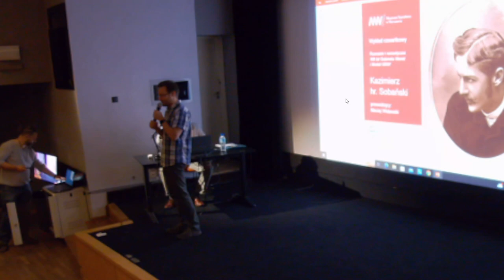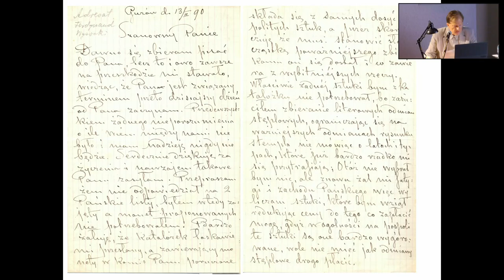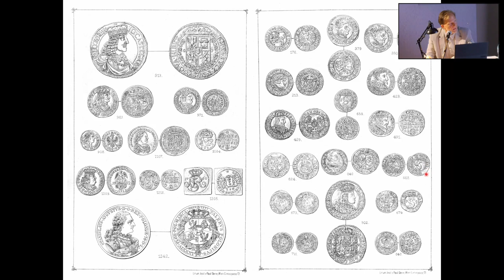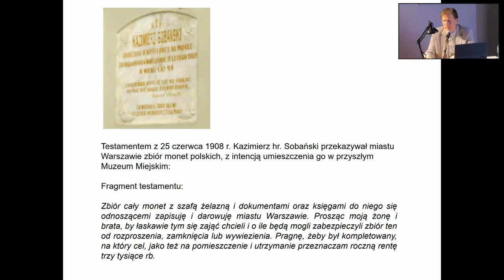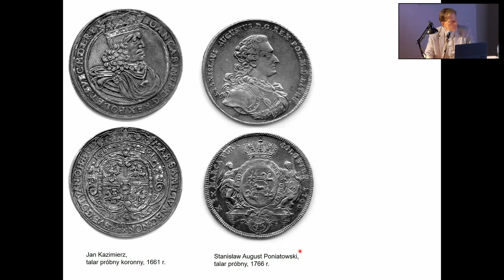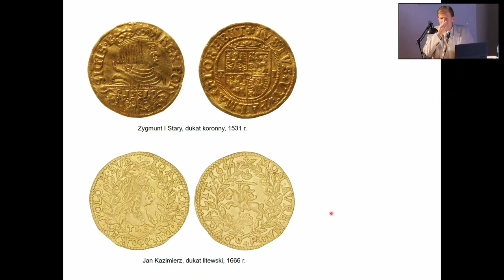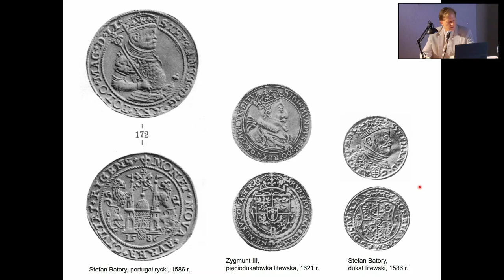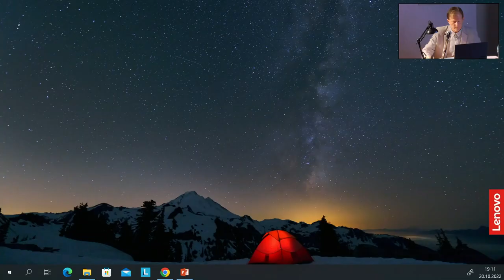Wykład Macieja Widawskiego / Kazimierz hr. Sobański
20 października 2022 roku
Wykład Macieja Widawskiego towarzyszący wystawie ROZWAŻNI I ROMANTYCZNI. 100 LAT GABINETU MONET I MEDALI MNW

Kolekcja Kazimierza hr. Sobańskiego była jedną z największych i najlepszych kolekcji monet polskich przełomu XIX i XX wieku. Kształtowana od początku lat 80. XIX wieku, liczyła około 9000 monet emitowanych od czasów Zygmunta I Starego (1506–1548) do połowy XIX wieku. Zbiór, kształtowany dzięki niezwykłej aktywności i nakładom właściciela, zawierał wiele egzemplarzy wysokiej klasy i rzadkości. Jako donacja testamentowa (1908) dla miasta Warszawy, stał się podwaliną kolekcji Gabinetu Monet i Medali Muzeum Narodowego w Warszawie.